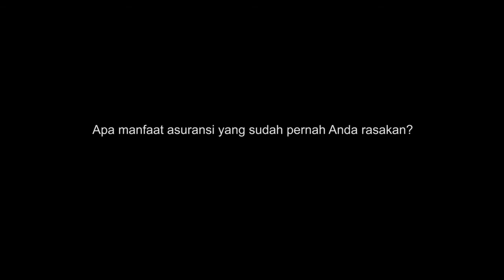Apa jadinya jika kenyataan lebih indah daripada harapan?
Bersama Manulife, Anda bisa menikmati hidup yang penuh ketidakpastian karena masa depan Anda adalah prioritas kami.